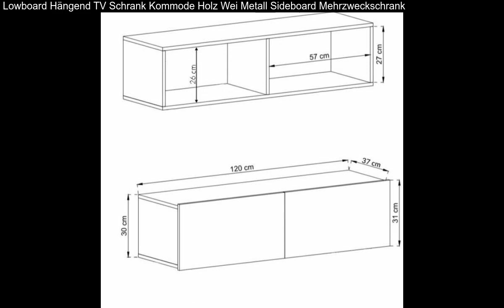Lowboard Hängend TV Schrank Kommode Holz Wei Metall Sideboard Mehrzweckschrank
Lowboard Hängend TV Schrank Kommode Holz Wei Metall Sideboard Mehrzweckschrank: Lowboard Kommode Sideboard Wei Eiche Graphit Stilvoll. Lowboard Kommode Sideboard. Laminierte Spanplatten sorgen für eine hohe Haltbarkeit der Möbel. Gröe mit Beinen (HxLxB) 47 cm x 120 cm x 37 cm.